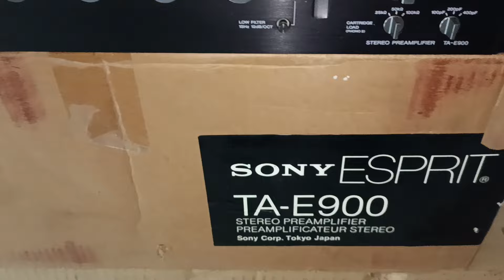SONY ESPRIT TA-E900 High-End Vintage Preamp "like new in Original Box" 120V US Version *for sale*